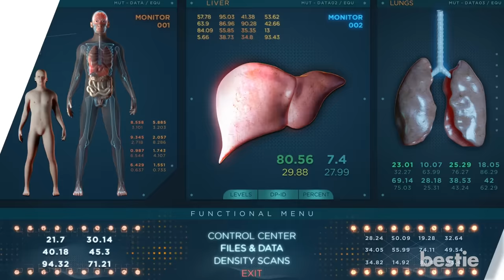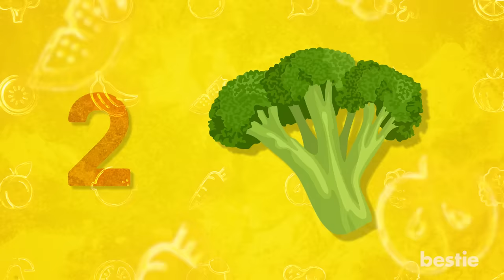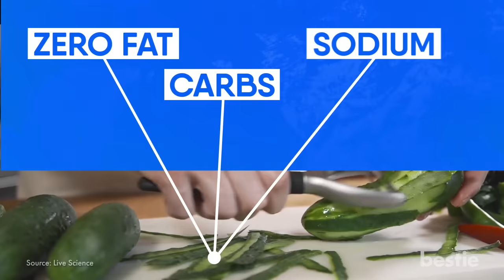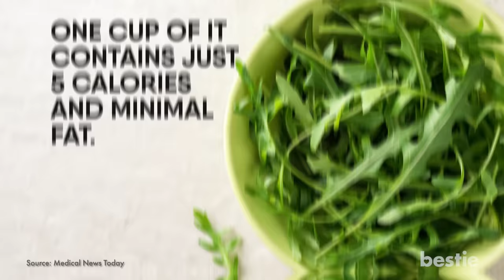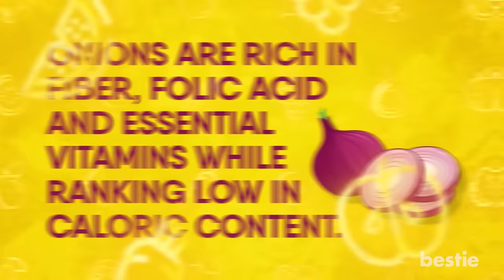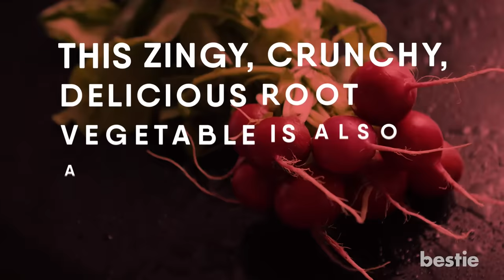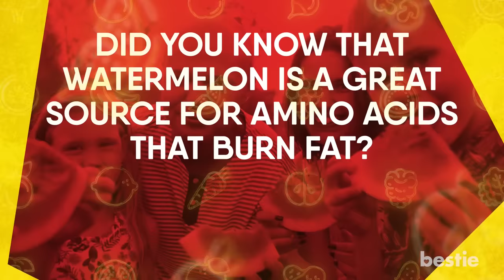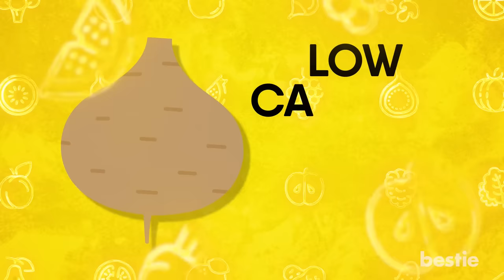38 DELICIOUS Foods That Contain Almost ZERO Calories!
Celery? Broccoli? Apples? Watch till the end to learn about all these low calorie foods, and more.

Timestamps:
Intro - 0:00
1. Apple - 00:42
2. Broccoli - 01:07
3. Chia Seed -  01:19
4. Watercress - 01:35
5. Celery - 01:50
6. Cabbage - 02:04
7. Brussel Sprouts - 02:23
8. Cauliflower - 02:38
9. Carrot - 02:52
10. Cucumber - 03:06
11. Fennel - 03:23
12. Garlic - 03:41
13. Leaf Lettuce - 04:00
14. Arugula -  04:17
15. Soup - 04:35
16. Beets - 04:51
17. Asparagus - 05:09
18. Chard - 05:23
19. Grapefruit - 05:40
20. Kale - 05:59
21. Lemon - 06:28
22. Onion - 06:47
23. Pepper - 07:05
24. Papaya - 07:23
25. Radish - 07:42
26. Spinach - 08:04
27. Strawberry - 08:23
28. Snap Peas - 08:41
29. Tomato - 08:59
30. Watermelon - 09:17
31. Zucchini - 09:35
32. Herbs - 05:53
33. Chillies - 10:12
34. Mushroom - 10:30
35. Ginger - 10:49
36. Jicama - 11:05
37. Clementine - 11:26
38. Oatmeal  - 11:42

Summary:
1. Apple
Low in calories and high in fiber apples are one of the most highly nutritious fruits. Eating them as a healthy snack will help with weight loss. The amount of calories present is so low that it gets mostly burned up during digestion.

2. Broccoli
Broccoli is known as a superfood because it’s dense with nutrients. One cup contains just 31 calories and a host of other health benefits. Along with antioxidants that detoxify the body, they are also high in fiber that slows down the release of glucose in the bloodstream.

3. Chia Seeds
Sprinkling just 1 tablespoon of chia seeds will add 60 calories and will keep you full for a long time. It enables tissue growth and repair, improves skin and hair and even lowers the risk of developing dementia, depression or arthritis.

4. Watercress
Watercress is naturally low in calories and fat free. Packed with the goodness of essential vitamins, phytochemicals and minerals, they lower the risk of potentially chronic diseases by neutralizing toxic free radicals.

5. Celery
Looking for a healthier low calorie snack? Celery is perfect! The secret is the high water content that makes it naturally low in calories. One cup of it contains almost 18 calories, which isn’t a lot.